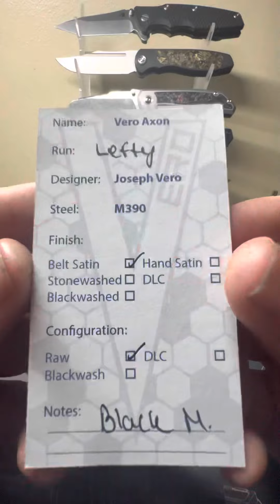Lefty Vero axon unboxing! Belt satin black micarta